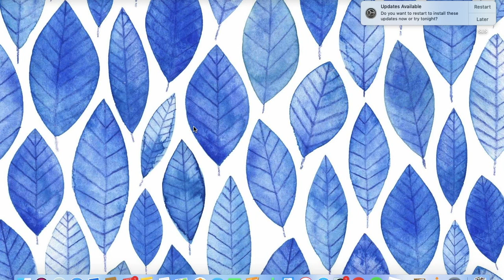Making my snow cat neon!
This video is about Making my snow cat neon!